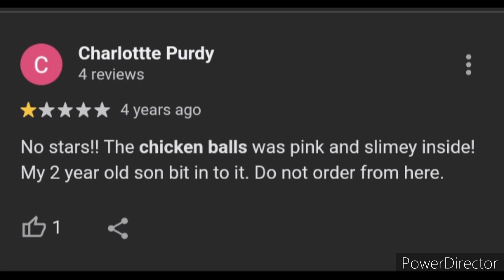'Ways of the Goose' Trailer- February 2023